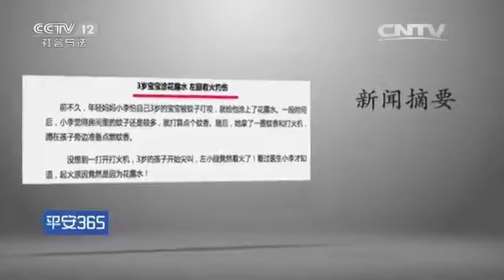家中的“隐形炸弹”【平安365 20160504】